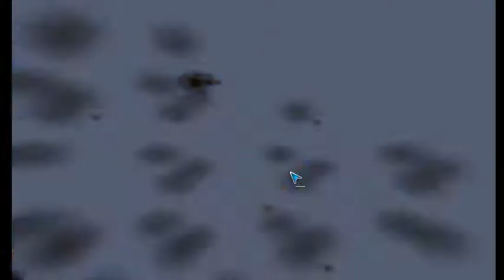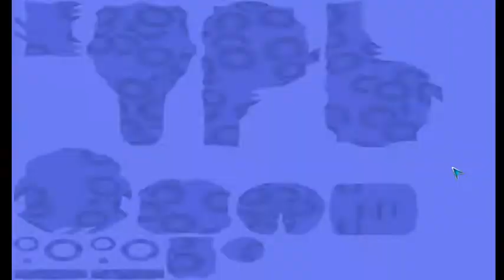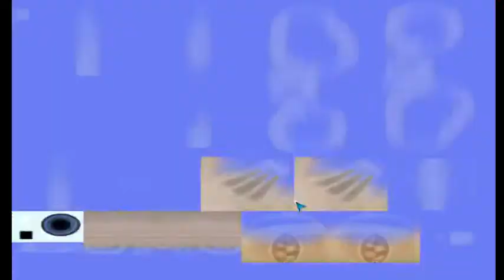Spoor lets play part 1 Cell stage